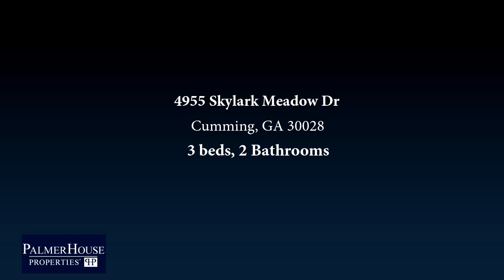Residential for sale - 4955 Skylark Meadow Dr, Cumming, GA 30028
Desirable, move-in ready ranch in popular swim/tennis community of Wild Meadows. Cul-de-sac lot just steps away from amenities. Huge master suite plus two additional bedrooms. Open concept. Large kitchen overlooks fireside family room. French doors lead into bright sunroom. The screened porch will be your favorite place to hang out! Enjoy all of the birds and bunnies in the private backyard with a cup of coffee in hand!

Bedrooms: 3
Bathrooms: 2
Square Feet: 1923
Price: $248,500

For more information about this property, please contact BARBARA SNOW BUFFA at or . You can also text 5651584 to 67299.